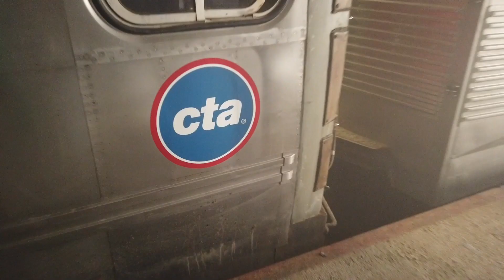Emergency Medicine Residency at IU School of Medicine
Residents in Emergency Medicine treat a high volume of diverse patients across three level 1 emergency departments, including the state’s only level 1 children’s emergency department. Graduates gain confidence in the care of critically ill patients, and the clinical training they receive prepares them to secure positions in the practices of their choice after graduation.